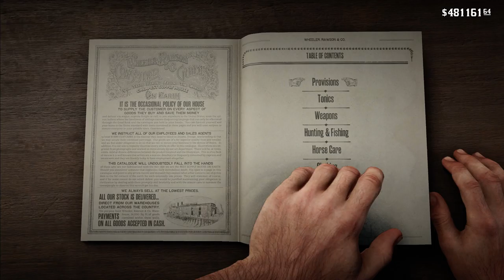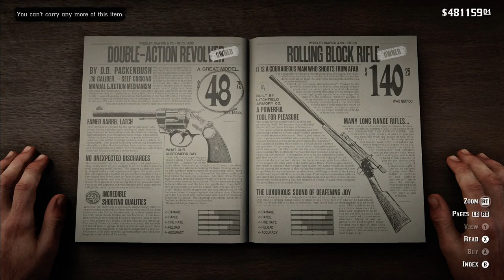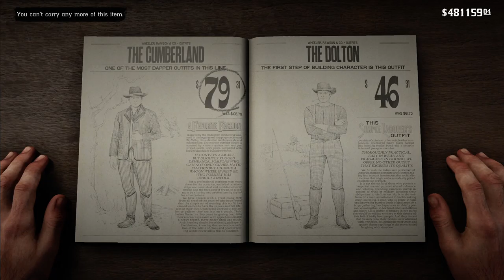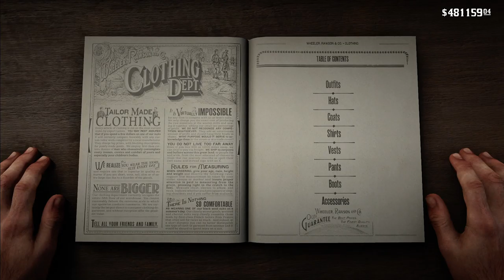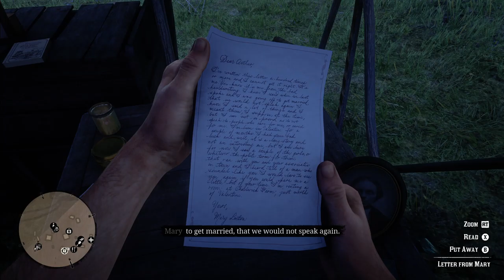RED DEAD REDEMPTION 2 Walkthrough Gameplay Part 6| tamil gamerror| tamil gaming| tamil commentary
tamil gamerror
tamil gaming
tamil game
Hansari
red dead redemption 2
action
adventure
open world
story
multiplayer
PC

Red Dead Redemption 2 is a Western-themed action-adventure game. Played from a first or third-person perspective, the game is set in an open-world environment featuring a fictionalized version of the Western, Midwestern, and Southern United States in 1899, during the latter half of the Wild West era and the turn of the twentieth century.[1] The game features both single-player and online multiplayer components, the latter released under Red Dead Online.[2] For most of the game, the player controls outlaw Arthur Morgan, a member of the Van der Linde gang, as he completes numerous missions—linear scenarios with set objectives—to progress through the story; from the game's epilogue, the player controls John Marston, the playable protagonist of the game's predecessor, Red Dead Redemption.[3] Outside of missions, the player may freely roam the game's interactive world.[4] The player may engage in combat with enemies using melee attacks, firearms, throwables, or explosives. Combat has been refined from the game's predecessor, and notable new mechanics consist of dual-wielding and the ability to use a bow.[5][6] The player is granted the ability to swim as Arthur, but not as John—a reference to the previous game, where swimming led to instant death.[7]

Red Dead Redemption 2's unexploited land makes up the largest portion of the game world and features diverse landscapes with occasional travelers, bandits, and wildlife. There are urban settlements in the game, ranging from farmhouses to towns and cities.[8][9] Horses are the main forms of transportation, of which there are various breeds, each with different attributes. The player can steal horses, and must either train or tame a wild horse to use it; to own a horse, they must saddled or stabled. Increased use of a horse will begin a bonding process, which can be increased by cleaning and feeding it, and the player will acquire advantages as they ride their horse.[10] Stagecoaches and trains can also be used to travel. The player can hijack an incoming train or stagecoach by threatening the driver or passengers and then rob its contents or the passengers.[11][12]

The player may also witness or take part in random events encountered from exploring the game world. These include ambushes, crimes committed by other people, pleas for assistance, ride-by shootings, public executions, and animal attacks. For example, as the player explores the Wild West, they can find specific people in distress. If the player decides to help them, they will be thankful and may reward the player if they cross them again.[10][13] The player may also take part in side-activities, which include small tasks with companions and strangers, dueling, bounty hunting, searching for treasure or other collectibles around the map such as rock carvings, and playing poker, blackjack, dominoes, and Five Finger Filet.[14] Hunting animals also plays a major role in the game, providing food, income, and materials for crafting items. When hunting, the player needs to take into account several factors, including the choice of weapon and shot placement, which affect the quality of the meat and pelt and subsequently the price traders are willing to pay. The player can either skin the animal immediately or carry the carcass, which will rot over time and decrease its value and attract predators.[15][16]

The game focuses heavily on player choice for the story and missions. Certain moments in the story will give the player the option to accept or decline additional missions and lightly shape the plot around their choices.[17] The player can communicate with any non-player character (NPC) in dynamic ways new to the series. The player can choose different dialogue trees with NPCs, such as having a friendly chat or insulting them. If the player chooses to kill an NPC, they can loot their corpse.[18] Red Dead Redemption 2 brings back the Honor system from its predecessor by measuring how the player's actions are perceived in terms of morality. Morally positive choices and deeds like helping strangers, abiding the law, and sparing opponents in a duel will add up to the player's Honor. However, negative deeds such as theft and harming innocents will subtract from the player's Honor. The story is influenced by Honor, as the dialogue and outcomes for the player often differ based on their Honor level. Hitting milestones for the player's Honor level will grant unique benefits, such as rewarding the player with special outfits and large discounts in stores. A low Honor level is also beneficial, as the player will receive a greater number of items from looted corpsesv